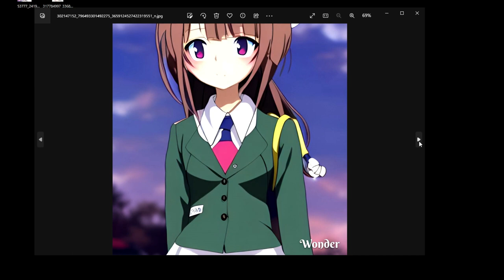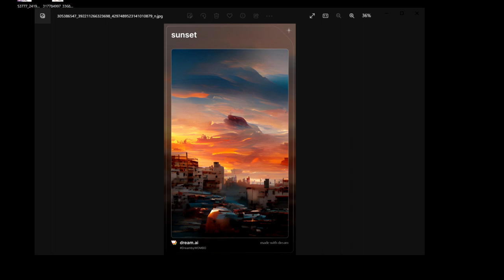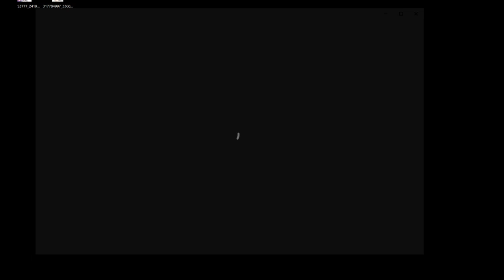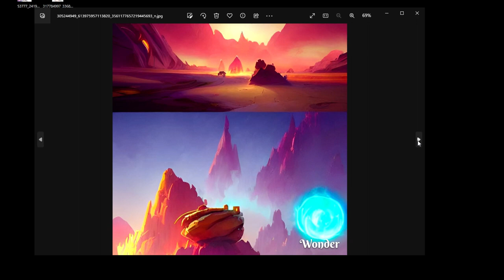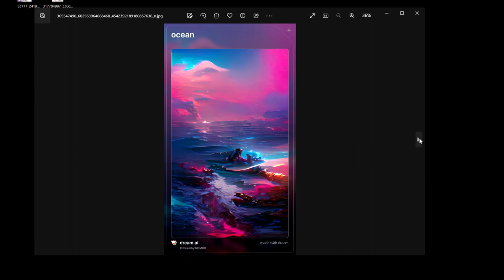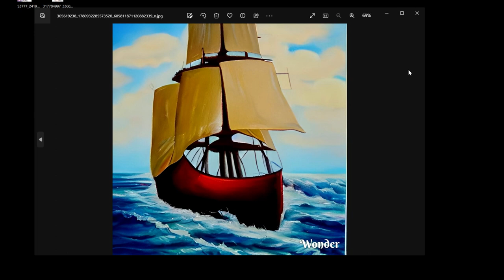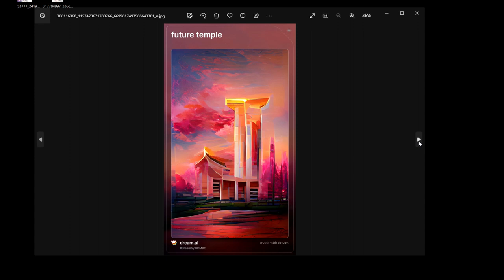【気になる男】第165話：AIアート職人